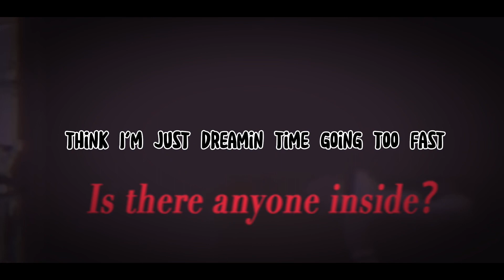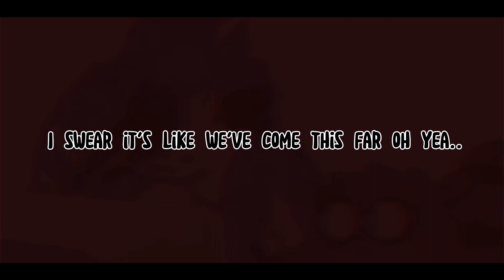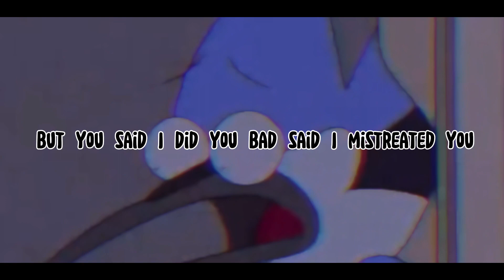ØTM TaeTae - Open Arms (Official Visual) Prod By: ADELSO